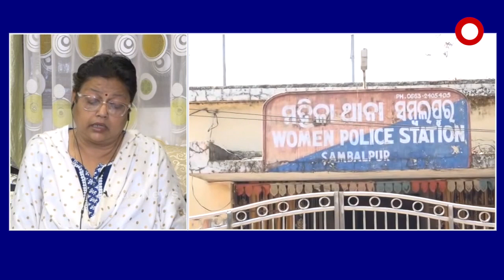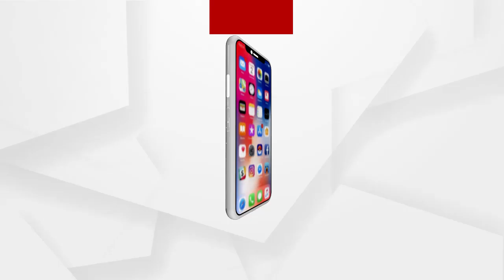ଅପରାଧୀମୂଳକ କାର୍ଯ୍ୟରେ ଶାସକ ଦଳର ବେଶି ହାତ ରହୁଛି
ସମ୍ବଲପୁର ଗଣଦୁଷ୍କର୍ମ ମାମଲାରେ ସେ ଘରର ମାଲିକ, ମହିଳା ଦଲାଲୀ ଏବଂ ଅଭିଯୁକ୍ତମାନଙ୍କୁ କାହିଁକି ପଚରା ଉଚରା କରୁନି ପୋଲିସ ବୋଲି ପ୍ରତିକ୍ରିୟା ରଖିଛନ୍ତି ପୂର୍ବ ପୋଲିସ ଅଧିକାରିଣୀ ଗୀତାରାଣୀ ପଣ୍ଡା.